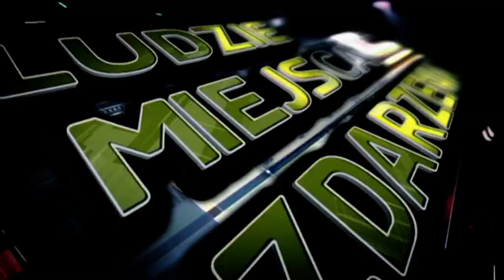Warto pozostać sobą – rozmowa z Gosią Andrzejewicz